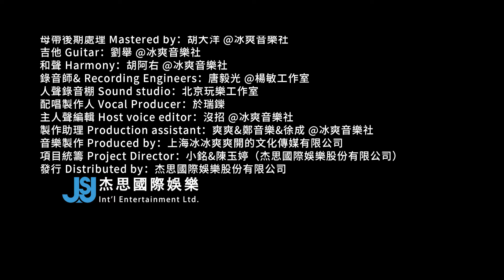吳芊盈《散落在人間的花火》影視劇【奔赴星辰的我們】人物曲 Official Music Video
由劉家禕、吳芊盈領銜主演的“愛奇藝青創計畫”青春奇幻校園劇《奔赴星辰的我們》正式開播。 該劇講述幻想有外星人存在的全能少女蔔涵鹿偶然和痞帥“校霸”林千與結緣，並組成“拯救世界聯盟”，在現實與幻想的交織中，開啟了中二又高燃的奇妙校園生活。
普通的高二少女的蔔涵鹿一心成為飛行員，因為小時候她的姐姐——紅蓮隊長蔔涵雨，為了保護她被外星人俘虜，她努力多年只為了救回姐姐。
因為一副手套，蔔涵鹿和校霸林千與的惡人團結緣。 校霸和倔强的少女展開了多輪PK，從爭奪手套，到爭奪天臺，再到惡作劇戰爭，蔔涵鹿的戲精團和林千與的惡人團打出了友誼。 為了圓蔔涵鹿組建天文社的夢想，大家齊心協力尋找UFO，調查失踪的天文望眼鏡。 小夥伴們發現蔔涵鹿一直有外星人妄想症。 林千與的姐姐林千芊就是這場騙局的策劃者，原來她是蔔涵雨的好朋友，為了完成遺願，為蔔涵鹿打造一場外星人的幻夢。 得知真相後，蔔涵鹿才發現，原來青春不是靠守望，而是靠這群可愛的朋友。
原聲帶中女主人物曲《散落在人間的花火》由女主角吳芊盈演唱，夜小末填詞，鄭冰冰譜曲，歌曲以其深情旋律和深刻歌詞，勾勒出一場夜色中的浪漫之旅。
歌曲通過花火的形象，表達了生命的美好和短暫。 吳芊盈的清澈嗓音，配以鄭冰冰的動人旋律，使得這場花火的綻放，成為一曲動人心弦的音樂之旅。

吳芊盈《散落在人間的花火》

晚風用深深淺淺 最柔軟的筆劃
在遠方天空塗滿 最絢麗的晚霞
靜謐的海灘 指間落著沙
匆匆著消散 要隨風 飄去哪

飄向夜色邊緣 某座城市路燈下
飄往時光深處 在誰的眼底揮灑
落在人海中 化作角落裏的花
慢慢習慣生長的代價

就算撲空 也要迎向 風吹或雨打
就算 無人問津 也盡全力開啊
就算 前路風沙 劃痛了臉頰
只要不肯回頭 終會有一天能到達

你我是隨著風 散落人間的花火
隔著遙遠的距離 感應彼此閃爍
憑著一分光亮 綻放一分熱
在遙遙夜空盡頭 烙下自己的顏色

隔著空曠的黑暗 回應彼此閃爍
不妥協盡情燃燒 到最後一刻
來過愛過 一切都值得

【拼音】
wǎn fēng yòng shēn shēn qiǎn qiǎn zuì róu ruǎn de bǐ huá
 zài yuǎn fāng tiān kōng tú mǎn zuì xuàn lí de wǎn xiá
 jìng mì de hǎi tān zhǐ jiān là zhù shā
 cōng cōng zhù xiāo sàn yào suí fēng piāo qù nǎ

 piāo xiàng yè sè biān yuán mǒu zuò chéng shì lù dēng xià
 piāo wǎng shí guāng shēn chǔ zài shuí de yǎn dǐ huī sǎ
 là zài rén hǎi zhōng huà zuò jiǎo là lǐ de huā
 màn màn xí guàn shēng cháng de dài jià

 jiù suàn pū kōng yě yào yíng xiàng fēng chuī huò yǔ dǎ
 jiù suàn wú rén wèn jīn yě jìn quán lì kāi a
 jiù suàn qián lù fēng shā huá tòng le liǎn jiá
 zhī yào bù kěn huí tóu zhōng huì yǒu yī tiān néng dào dá

 nǐ wǒ shì suí zhù fēng sàn là rén jiān de huā huǒ
 gé zhù yáo yuǎn de jù lí gǎn yīng bǐ cǐ shǎn shuò
 píng zhù yī fēn guāng liàng zhàn fàng yī fēn rè
 zài yáo yáo yè kōng jìn tóu lào xià zì jǐ de yán sè

 gé zhù kōng kuàng de hēi àn huí yīng bǐ cǐ shǎn shuò
 bù tuǒ xié jìn qíng rán shāo dào zuì hòu yī kè
 lái guò ài guò yī qiē dū zhí dé

演唱者：吳芊盈
作詞者：夜小末
作曲者：鄭冰冰
廠商名稱：北京純然映畫文化傳媒有限公司